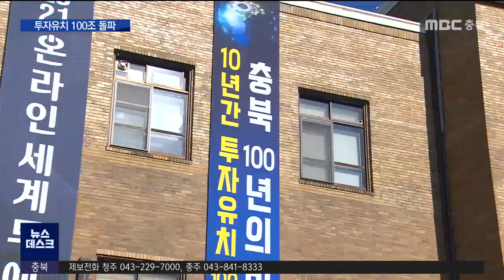"제조업 주역" 투자유치 100조 원 돌파ㅣMBC충북NEWS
◀ＡＮＣ▶
충청북도가 이시종 지사 재임 기간 투자유치 100조 원을 돌파했다고 발표했습니다. 반도체와 이차전지, 바이오 등 제조업 중심의 산업 구조가 강화되고 있는데요. 인력 공급, 정주여건 조성은 여전히 숙제로 남아있습니다. 신병관 기자입니다.
           ◀ＥＮＤ▶

           ◀ＶＣＲ▶
 충청북도 기업인의날 행사,

 충북에 투자를 결정한 3개 기업과의 협약식도 함께 열렸습니다.

 한화솔루션과 파워마스터반도체는 생산라인을 증설하고, 성남에 본사와 공장이 있는 바이오플러스는 음성에 바이러스치료제 공장을 새로 짓고 기존 공장도 이전하기로 했습니다.

           ◀ＩＮＴ▶
정현규/바이오플러스(주) 대표이사
생산시설이나 부지나 이런 게 너무 좁아서 좀 확장 이전하는 데 도움이 되고 또 세제 이전도 혜택도 좀 도움이 되고 여러 가지 효과를 노리고 왔습니다.

 충청북도가 이시종 지사 재임 기간 투자유치 100조 원을 돌파했다고 발표했습니다.

 SK하이닉스와 LG에너지솔루션, 한화큐셀 등 대기업들의 투자가 충북에서 진행된 것이 큰 힘이 됐고, 수도권 기업들의 이전도 잇따랐습니다.

 호주 희토류 생산기업 유치도 주요 성과로 꼽았습니다.

 이시종 지사는 행·재정적 지원은 물론 기업유치담당제를 운영하고 서울에 투자유치팀을 상주시키며 공적적으로 투자유치에 나선 결과라고
밝혔습니다.

            ◀ＳＹＮ▶
이시종/충북지사
자원이 절대 부족한 우리 충북은 투자유치만이 경제를 살리는 유일한 길이라는 생각으로 그동안 투자유치에 온 힘을 쏟아왔습니다.

 대규모 투자유치로 충북의 제조업 비율은 2010년 41%에서 2019년 49.5%로 증가했습니다.

 전국 평균 28.7%를 크게 웃돕니다.

 제조업 중심의 산업 구조는 코로나19 상황에서도 충북이 고용 등에서 다른 지역에 비해 선전할 수 있는 기틀이 됐습니다.

 다만, 기업에 필요한 인력 공급과 정주 여건 조성 등은 여전히 숙제로 남아있다고 충청북도는 덧붙였습니다.

 투자유치 100조 원 돌파,

 대한민국 제조업을 책임지는 주축의 하나로 충청북도가 성장을 거듭하고 있습니다. MBC뉴스 신병관입니다.(영상 이병학)